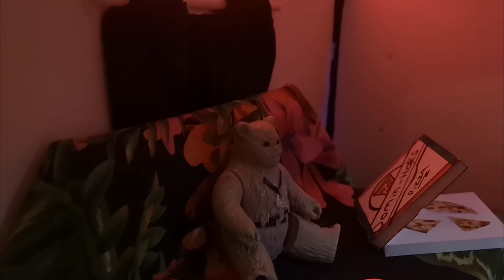Crayon Zombie - Raccoon City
Check out the rest of Crayon Zombie's music here